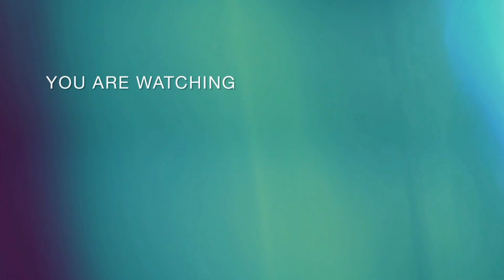RAILWAYS | Lokomotif Dinas